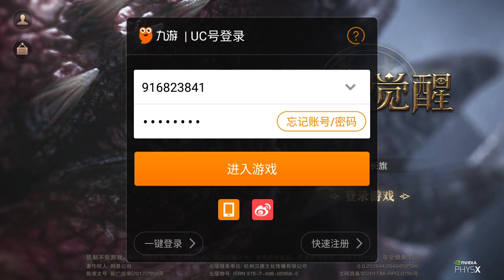【日本配信前】エラントゥベヒーモススピリット（猎魂觉醒）souls of hunter 面白い携帯スマホゲームアプリ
日本版の事前登録はこちら

はじめに
網易スーパーリアル3Dチームハンティングハンドツアー "ハンター覚醒！"
どこに行っても、それは決して安定していません。
高い壁がこの偽の楽園に閉じ込められています。
狂乱の轟音破滅をもたらすためのステップバイ殺意モンスターのステップ、;
;ゲーム・オブ・スローンズは暗いコック、多くの陰謀、激化
不安定な偉大な王国Ailant、偉大な英雄が前方に来るのを待っています。
あなたの武器を拾い、勇敢なレンジャーズに参加し、巨人と戦い、人間の自由と尊厳のために戦う。
レンジャーの名前で、彼の手の中の剣で壁の外の暗闇を穿孔した彼の同志と並んで戦った！

レンジャーズ、私はあなたが頻繁に狩りをしたい。

1、超リアルな3Dチームの狩りで
究極の携帯電話側の戦闘体験を創り出し、あなたの友人は数百人の異なる巨獣に対して、さまざまな荒野に行きます。さまざまなレベルの難しい課題、便利で効率的なチーム、素早く一緒にあなたの友人、超リアルなチームの狩猟無限の楽しみを体験する。

2、
視線をロックすることなく360度の自由度と自由度を確保し、タイトな戦いの数十マイルの緊張感を感じる。エポ、ピストル、剣、拳、ロングボウ、スタッフ、6種類の武器が自由に切り替えられ、武器を作るための数十の自由鎧があなたの戦い様式です。

3、
精細な中世の魔法の世界を作成するために、高精細画面時間倍ゲーム画面の究極の時代、実際の生態学的荒野。夜の吹雪から砦を見て、昼夜を変えて、セーリング、植物や樹木の陸揚げの波と足に移動し​​、衝撃体験の3D画像の時代を楽しむことができます。

4、革新的な戦闘メカニック
獲物バインドモンスターのチャンスをつかむために力を目覚め、モンスターの手足を攻撃する武器のすべての種類の使用の合理化、モンスターヒット切断は地面に落ちてみましょう。これからは、あなたは狩猟畑のマスターです。

6、没入型ゲーム世界
アイランテの王国の壮大な背景を感じ、愛と騎兵を憎む。ゲームのキャラクターとの良好な印象を育て、足かせを作り、生と死のパートナーになる。馬を捕まえ、食べ物を作ったり、宝物の秘密を探ったりする...戦闘以外の生活のあらゆる側面を体験し、ゲーム世界のさまざまな魅力を感じてください。